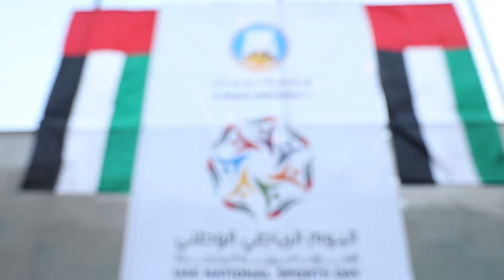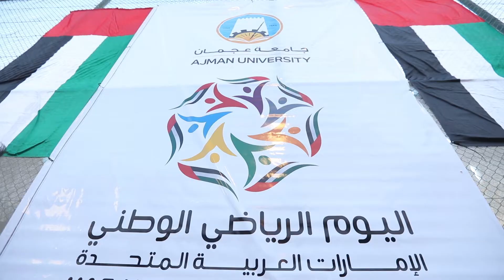Books off! Sneakers on!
The greatest wealth is in health!
join our students as they take a break from studying and exams and get active!